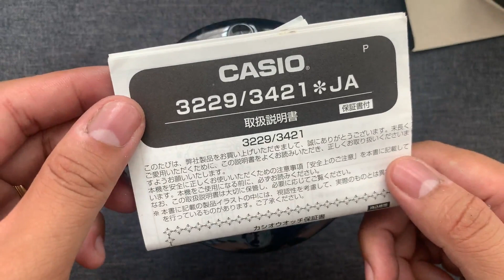DW-5600TAL-1JR "Kyo Momiji" Unboxing